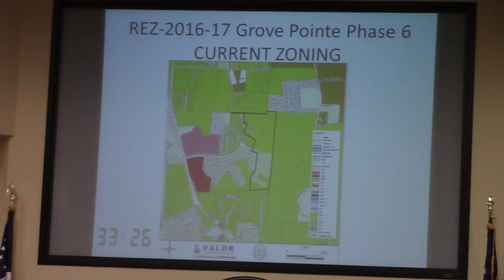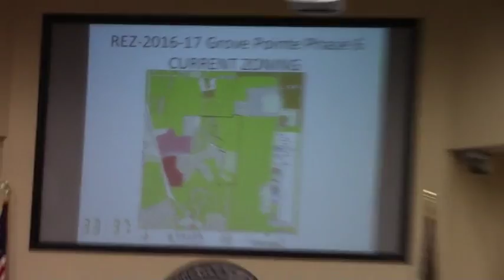5b. REZ-2016-17 Grove Pointe Ph 6, Dasher Grove Rd, @ LCC Work - 2016-09-12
REZ-2016-17 Grove Pointe Ph 6, Dasher Grove Rd, R-21, R-10 & R-1 to R-10, Water/Sewer, 124.62 acres
GLPC Recommendation: Pending 08/29 GLPC Meeting